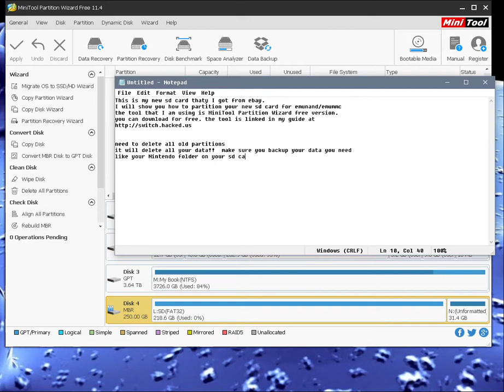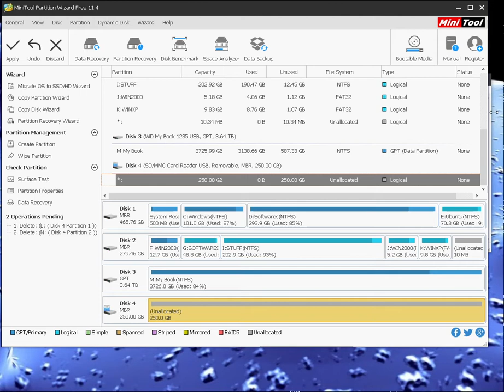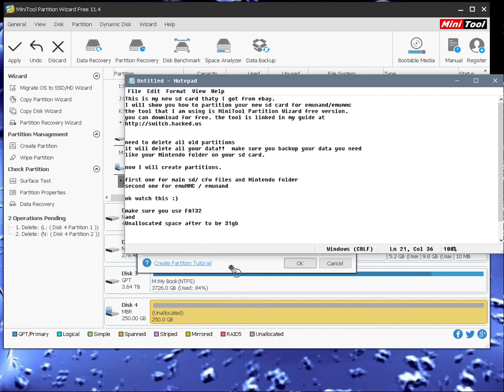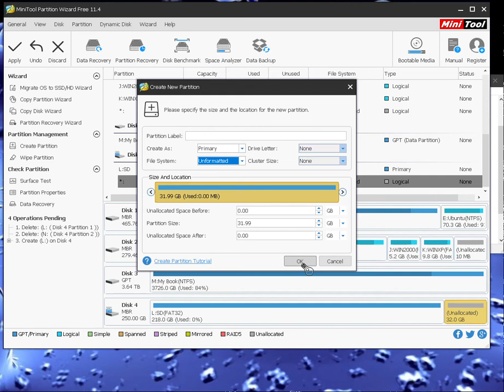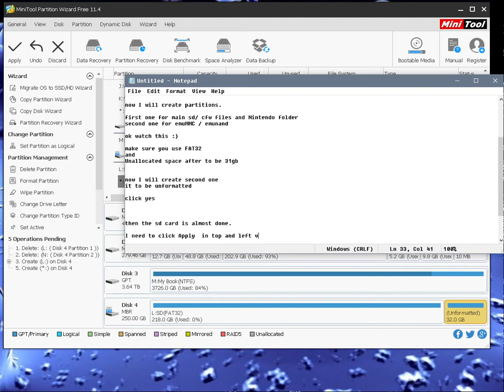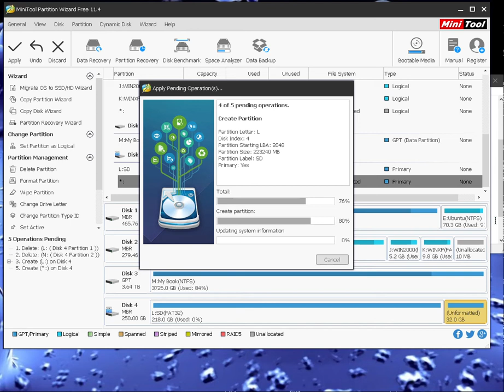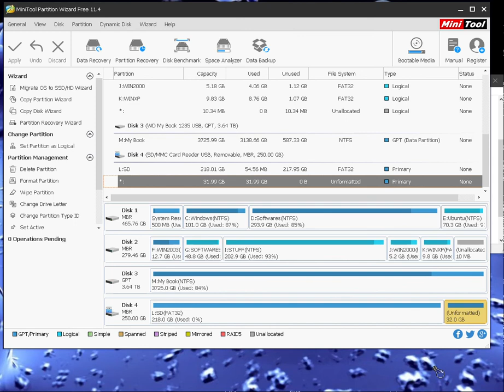partitioning my micro sd card for atmosphere emuMMC/emunand